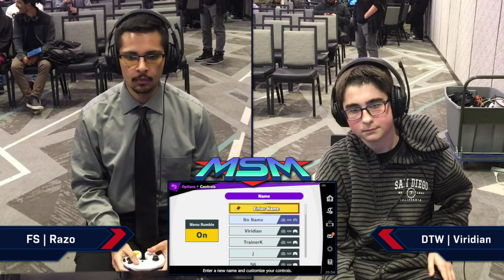MSM 229 - FS | Razo (Peach) Vs DTW | Viridian (Young Link) Winners Pools - Smash Ultimate